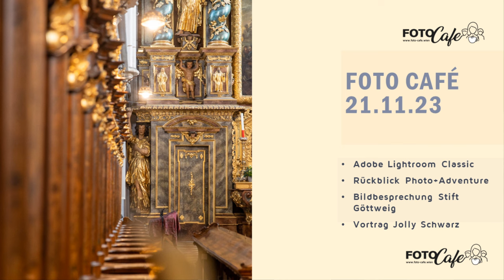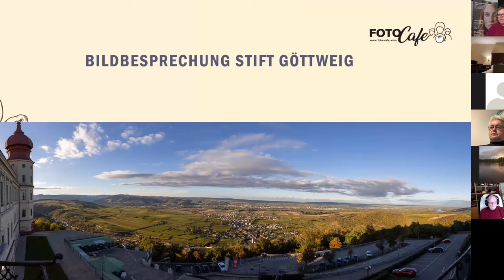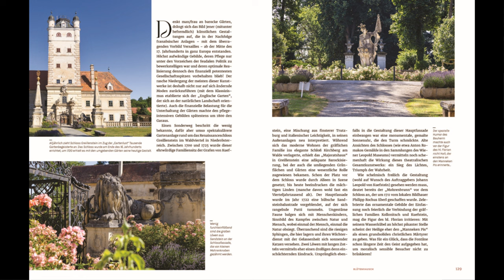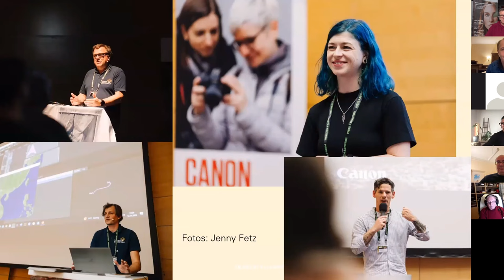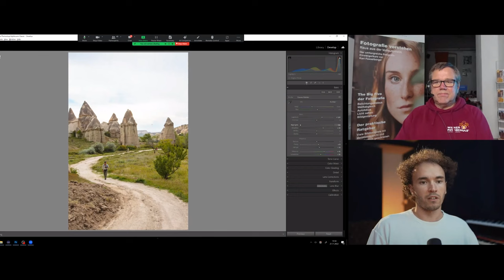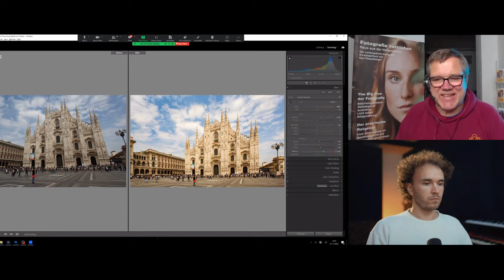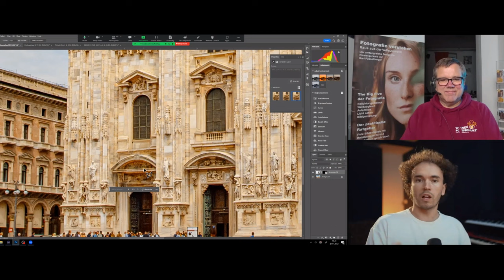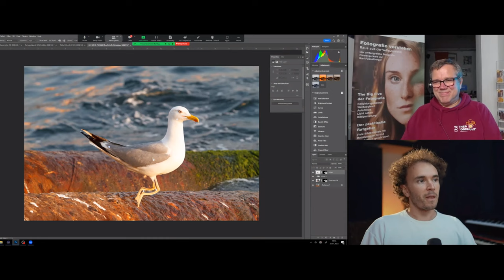Aufzeichnung Foto Cafe vom 21.11.23 | Teil 1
Programm:

Rückblick Photo + Adventure
Lightroom Präsentation
Fotowalk im Stift Götweig